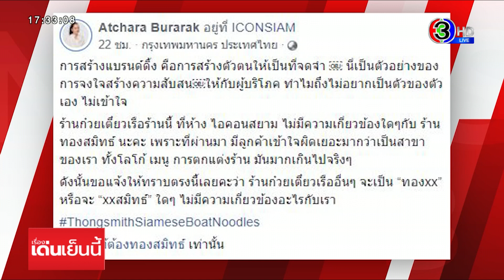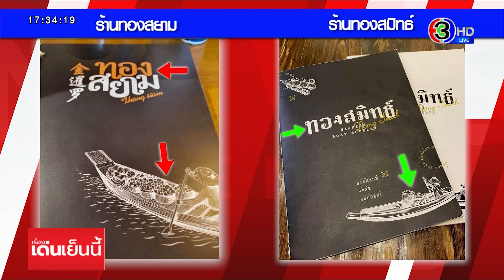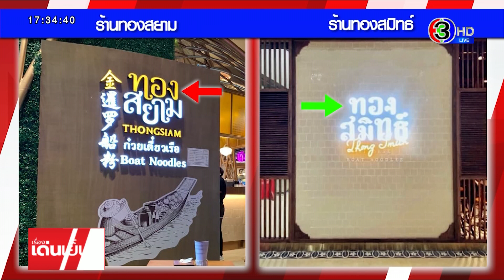ฟัง 2 มุม ร้านก๋วยเตี๋ยว 'ทองสมิทธ์' ฉะ 'ทองสยาม' ก็อปทั้งดุ้น อีกฝ่ายยัน "ไม่เคยอยากเหมือนใคร"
ดรามา ร้านก๋วยเตี๋ยว ทองสมิทธ์ โพสต์ ถูกร้านดัง ทองสยาม ตกแต่งเลียนแบบจนคนเข้าใจผิด ด้านเจ้าของร้านก๋วยเตี๋ยวเรือทองสมิทธ์ โพสต์แจงไม่มีส่วนเกี่ยวข้อง กับร้านก๋วยเตี๋ยวในห้างดังร้านนี้ ที่มีการตกแต่งร้านเหมือน ทั้งเมนู-ยันโลโก้ จนทำให้ลูกค้าเข้าใจผิด

ผู้ใช้เฟซบุ๊ก คุณอัจฉรา บุรารักษ์ หรือ ปลา ไอเบอรี่ เจ้าของร้านอาหาร เครื่องดื่มและไอศกรีม ชื่อดังหลายร้าน รวมถึงเจ้าของร้านก๋วยเตี๋ยวเรือ ทองสมิทธ์ ได้โพสต์เฟซบุ๊กระบุว่า แจ้งลูกค้าว่าไม่มีส่วนเกี่ยวข้องกับร้านก๋วยเตี๋ยวร้านหนึ่ง

โดยระบุว่า "การสร้างแบรนด์ดิ้ง คือการสร้างตัวตนให้เป็นที่จดจำ นี่เป็นตัวอย่างของการจงใจสร้างความสับสน ให้กับผู้บริโภคทำไมถึงไม่อยากเป็นตัวของตัวเอง ไม่เข้าใจ ร้านก๋วยเตี๋ยวเรือร้านนี้ ที่ห้างดังแห่งหนึ่ง ไม่มีความเกี่ยวข้องใด ๆ กับ ร้านทองสมิทธ์นะคะ เพราะที่ผ่านมา มีลูกค้าเข้าใจผิดเยอะ มากว่าเป็นสาขาของเรา ทั้งโลโก้ เมนู การตกแต่งร้าน มันมากเกินไปจริง ๆ ดังนั้นขอแจ้งให้ทราบตรงนี้เลยคะว่า ร้านก๋วยเตี๋ยวเรืออื่นๆ จะเป็น "ทองxx" หรือจะ "xxสมิทธ์" ใดๆ ไม่มีความเกี่ยวข้องอะไรกับเรา"

ด้านเจ้าของร้านก๋วยเตี๋ยวเรือทองสยาม คุณก้องชนินท์ หยาง ให้ข้อมูลกับทีมข่าวยืนยันว่าร้าน ก๋วยเตี๋ยวเรือทองสยาม ไม่ได้ลอกเลียนแบบร้านใคร ไอเดียการออกแบบเป็นทีมงานรับออกแบบคิดและตกแต่งให้

ส่วนประเด็นที่ถูกกล่าวอ้าง เช่นป้าย ชื่อโลโก้ร้านที่มีความคล้ายคลึงกัน จุดนี้คุณหยาง เจ้าของร้าน บอกว่า คำว่าก๋วยเตี๋ยวที่มีคำว่าทองเหมือนกัน มันคนละสีโดยร้านก๋วยเตี๋ยวเรือทองสยามใช้สีทอง ในคำว่าทอง แต่อีกร้านใช้คำว่าทอง สีขาว ซึ่งส่วนนี้เป็นคนละสีกัน ส่วนอักษรฟรอนต์ที่ดูคล้ายคลึงกัน คุณหยาง บอกว่าใช้ฟรอนต์ไม่เหมือนกันอีก

ส่วนภาพเรือ ที่ปรากฎอยู่ในเมนูร้าน คุณหยาง ชี้แจงว่าเรือของเขา กับ เรือของเราไม่เหมือนกัน เรือร้านเราใช้เป็นภาพเรือผลไม้ เดิมใช้เป็นภาพประกอบในเมนูเก่า ซึ่งล่าสุดทางร้านปรับเปลี่ยนเมนูใหม่แล้ว จะไปมีรูปเรืออยู่ในเมนู คุณหยาง บอกว่าในส่วนตัวก็อยากทำก๋วยเตี๋ยวเรือในแบบของเรา ก็ไม่อยากให้ลูกค้าเข้าใจผิด ในส่วนข้อมูลร้านไหนเปิดก่อน-หลัง จากข้อมูลร้านก๋วยเตี๋ยว ทองสมิทธ์ เปิดร้านเมื่อปี 2561 ปัจจุบันนี้มีประมาณ 10 สาขา ส่วนร้านก๋วยเตี๋ยวเรือทองสยามเปิดร้านเมื่อเดือนธันวาคม ปีที่แล้ว เปิดสาขาแรกที่เดอะสตรีท รัชดา และสาขา 2 ไอคอนสยาม